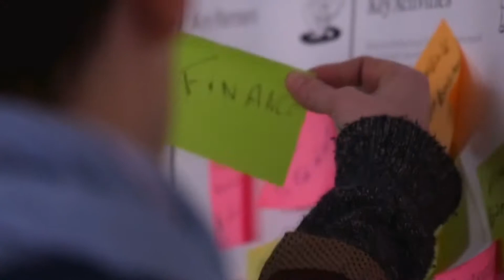Electronic Background Music For Motivational Sports Videos / We Are The Champions by EmanMusic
''We Are The Champions'' is a motivational and uplifting track for your winning videos.

Track Name: We Are The Champions

⚠️ FAQ:
● Sure! You can use this music track in your videos for free but without monetization on YouTube. If you want to monetize your video on YouTube, in this case, you need to purchase a license, and then show it on YouTube.

► Where can I get a license?
● If you need a license for YouTube, social media, films, ads, podcasts, games, applications, TV, radio, and more, you can purchase a license via Audiojungle

● You need to relax, there is nothing to worry about. You can use my tracks in your videos for FREE but without the ability to monetize them on YouTube. Your videos will feel good, they will not be imposed any restrictions (except for monetization). I do not delete videos, your video is safe.

✅ What you can find here:
House Music,
Uplifting Music,
Energetic Music,
Music For Sports,
Music For Videos,
Background Music,
Inspirational Music,
Motivational Music,
Upbeat Background Music,
Awards Background Music,